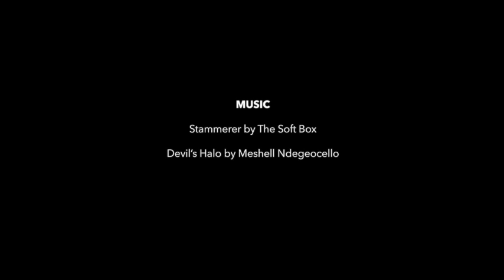NUDE ART : HUMAN PROJECT BY GREGORY PRESCOTT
KICKSTARTER PROJECT .PHOTOGRAPHY BOOK "HUMAN" BY GREGORYPRESCOTT.NET
LafemmeTishMarie.com